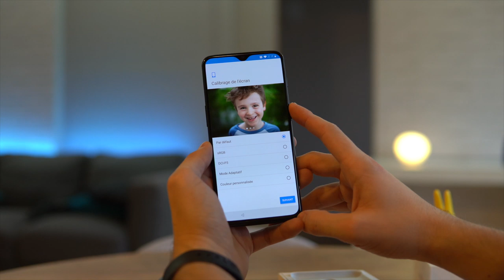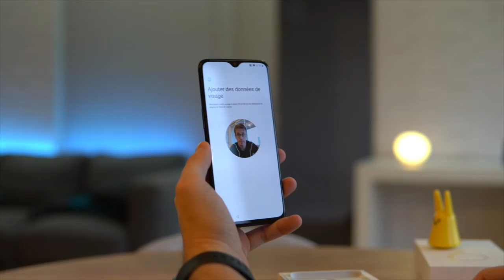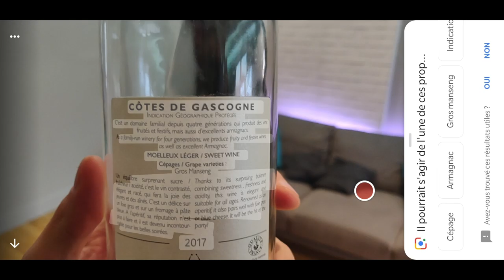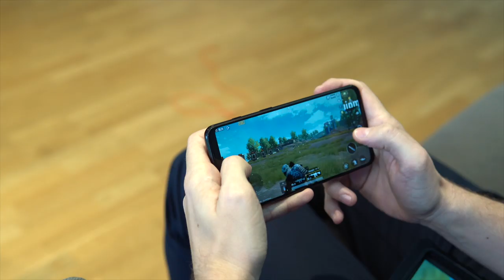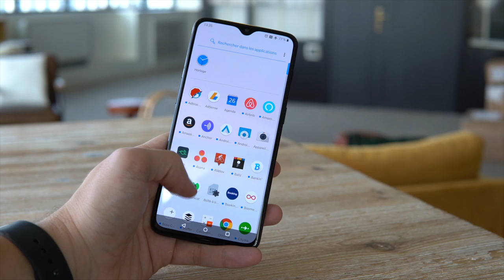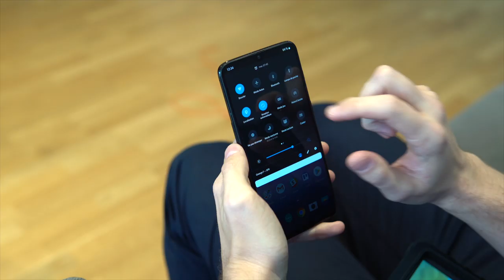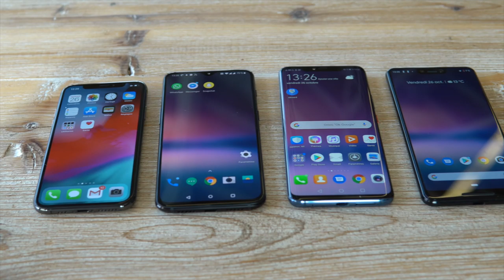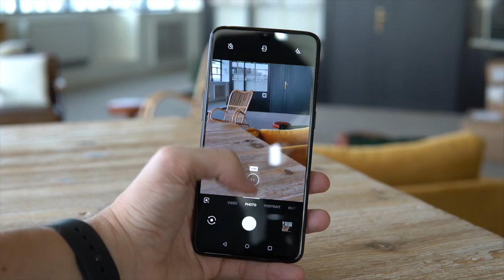TEST DU ONEPLUS 6T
Découvrez notre test du OnePlus 6T en français. Après une semaine d'utilisation, le nouveau smartphone OnePlus est plein de promesses.